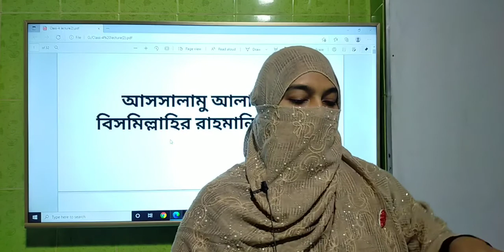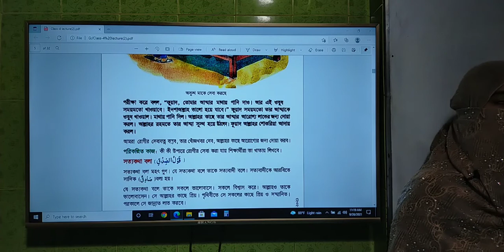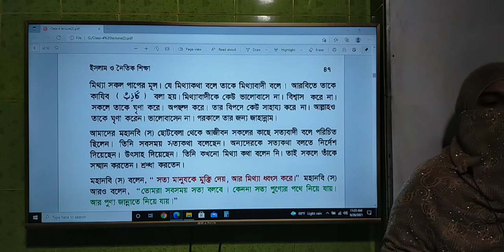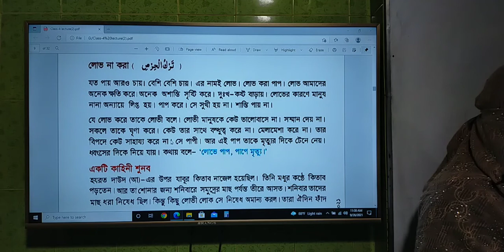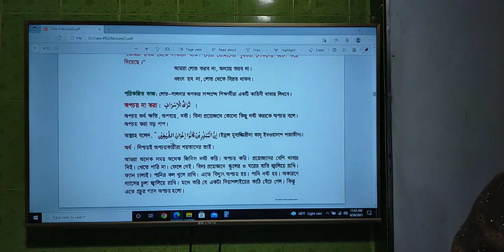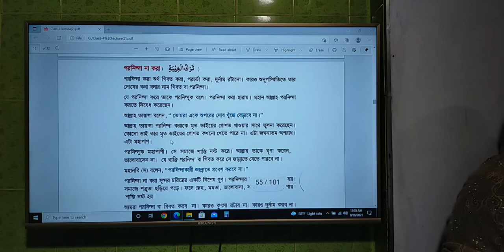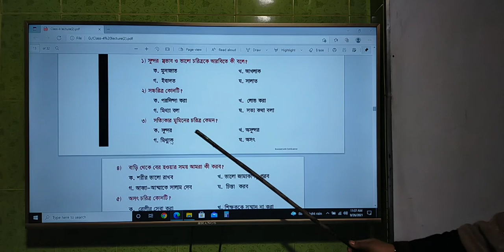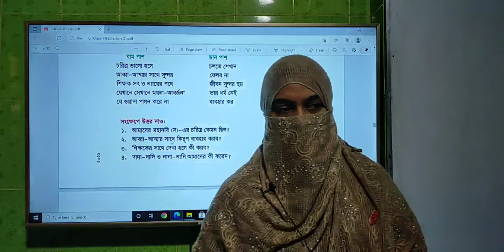Class - 04 | Islam & Moral Education | Chapter - 03